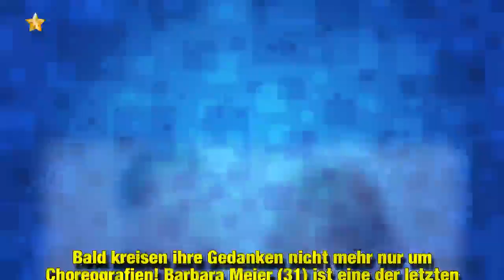Hochzeit mit Klemens: Barbara Meier verrät Details zur Feier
Bald kreisen ihre Gedanken nicht mehr nur um Choreografien! Barbara Meier (31) ist eine der letzten vier Let's Dance-Kandidatinnen und ihre Chancen auf den Sieg sind inzwischen ziemlich hoch. Nicht nur das erfolgreiche Comeback bringt das Model zum Strahlen, sondern auch das bevorstehende Eheglück mit Klemens Hallmann. Wann die Hochzeit stattfinden soll, haben die Schauspielerin und der österreichische Unternehmer bisher noch nicht verraten. Dafür plauderte Barbara andere Infos über die Zeremoni